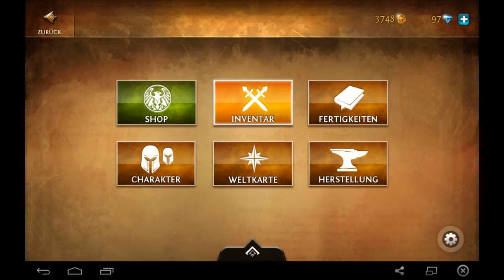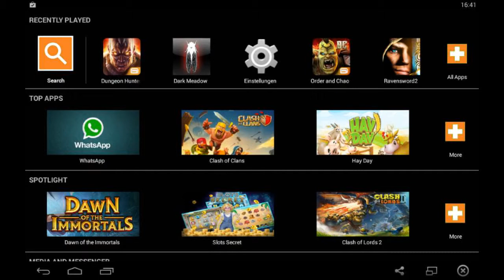let's play Dungeon Hunter 4 part 8 Android